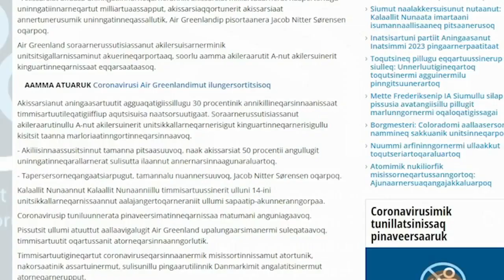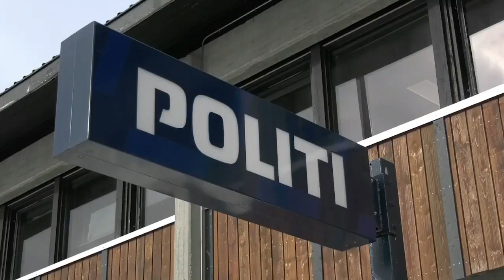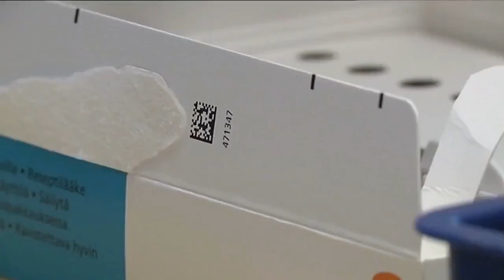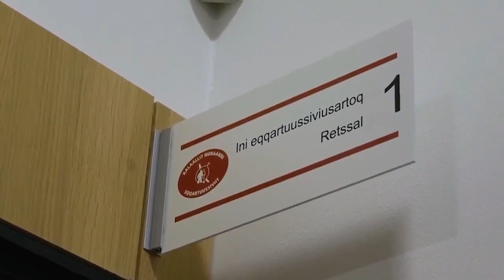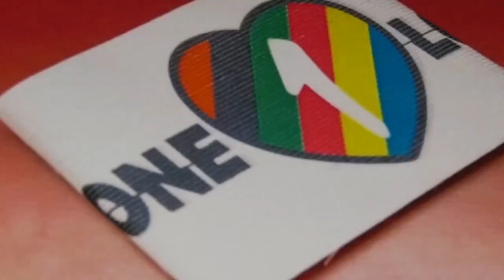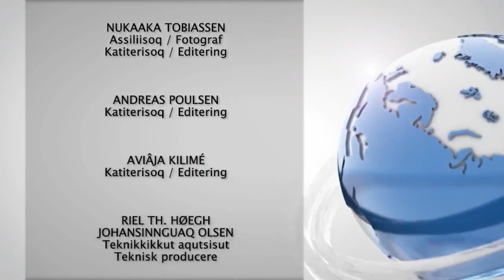Qanorooq 22.11.2022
Ullumikkut marlunngornermi Novembarip ulluisa 22-ni makku nutaarsiassaatigaagut:

0:00 - Aallarniut
0:53 - Saqisut akerliussutsimik takutitsiniartut
6:14 - Nutaarsiassat naatsut
8:06 - Ilulissani eqqartuussineq ulloq aappassaa
10:04 - Nukaaka Tobiassen saqqummiisoq
12:04 - Nunanit allanit nutaarsiassat
14:32 - KAK
17:25 - Naggasiut

Uagut tamakkuupput ullumikkut nutaarsiassaatigut. Aqagu allanik nutaarsiassaateqarluta aallakaatitseqqikkumaarpugut. Unnussiorluarisi.